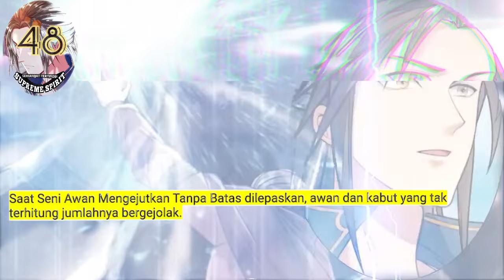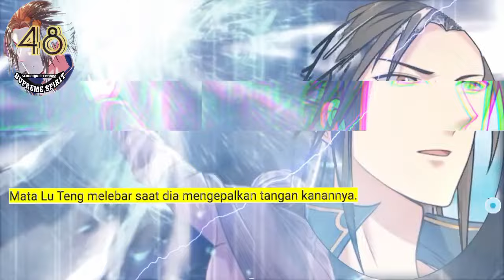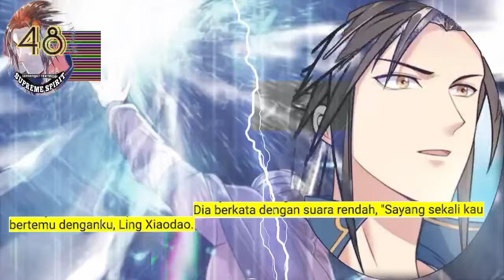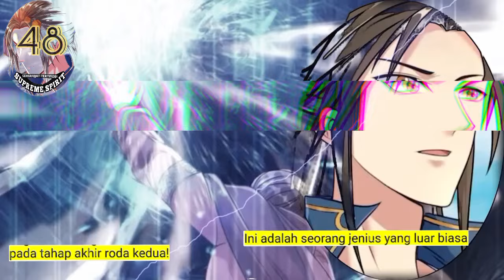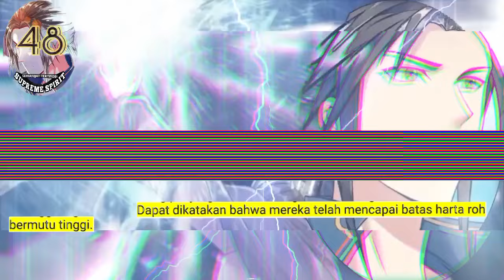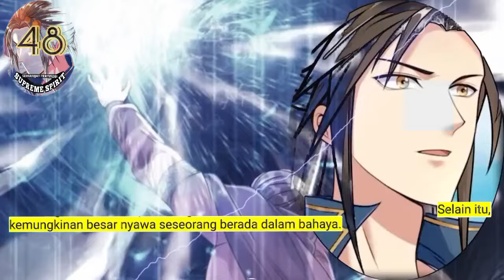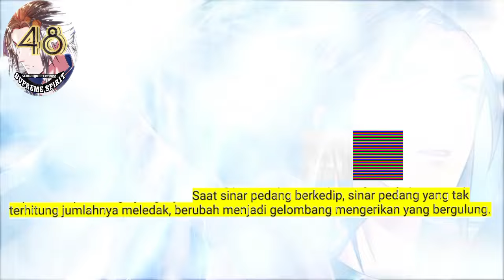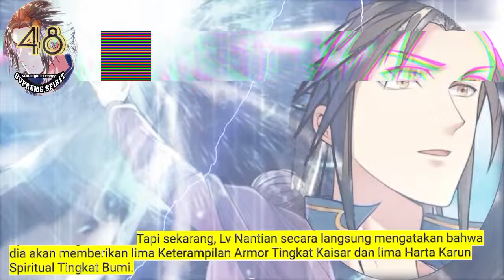Peleburan Semangat Tertinggi season 48